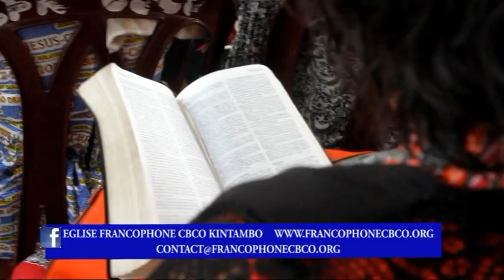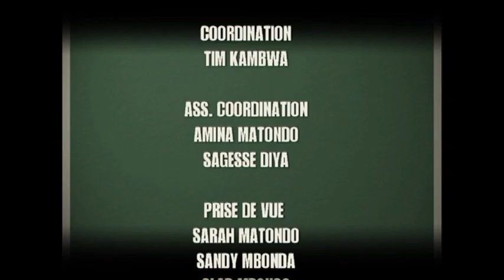pierre ndonganani 28 fevrier 2016